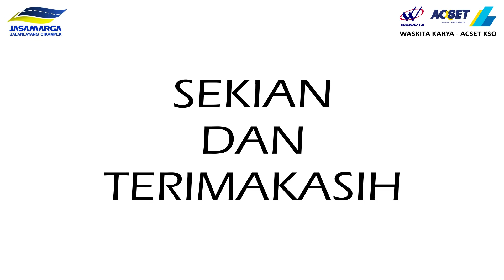Video Drone KaryaWaskita Proyek Jalan Tol Jakarta-Cikampek II Elevated - 7 Agustus 2019